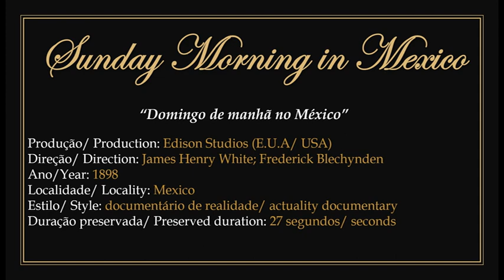1898 - Sunday Morning in Mexico - James H. White; Frederick Blechynden (Edison Studios)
► Film in public domain. Documentary directed by Canadian producer and filmmaker James Henry White with camera operation by Frederick Blechynden for Edison Studios in 1898.
1) It presents pedestrian traffic in an unidentified location, which the title of the film indicates is in Mexico and on a Sunday morning. However, the clothing pattern does not resemble Mexican customs, but rather American ones.
2) To watch the original work without the presentation: 00:00:30.

► "Domingo de manhã no México". Filme em domínio público.
1) Documentário dirigido pelo produtor e cineasta canadense James Henry White com operação de câmera de  Frederick Blechynden para os estudios Edison em 1898.
2) Apresenta o tráfego de pedestres em um local não-identificado, o que o título do filme indica ser no México e em um domingo pela manhã. No entanto, o padrãs das vestimentas não se parece com os costumes mexicanos, mas sim estadunidenses.
3) Para assistir a obra original sem a apresentação: 00:00:30.